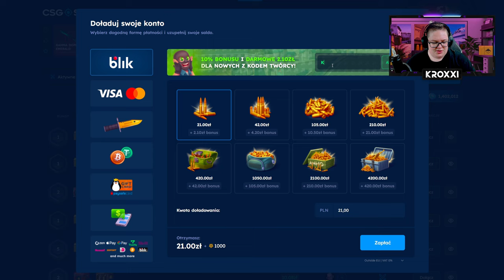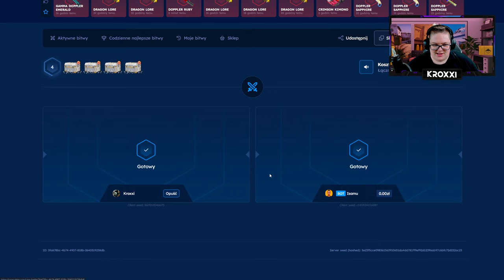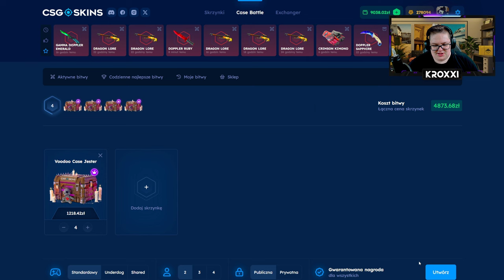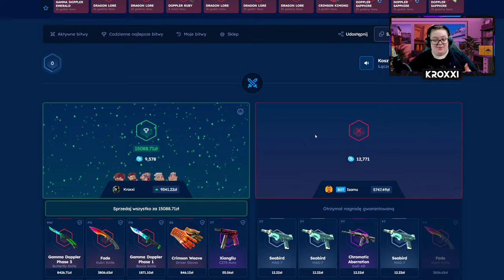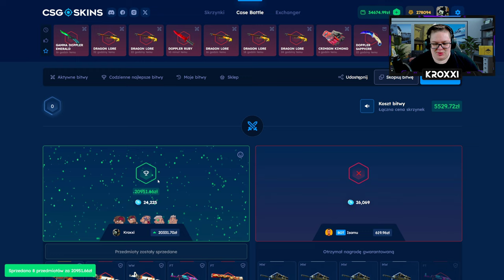😱 ZBUGOWANA BITWA o M4A4 HOWL za 19.000 ZŁ! 🤑 | CSGOSKINS 💸